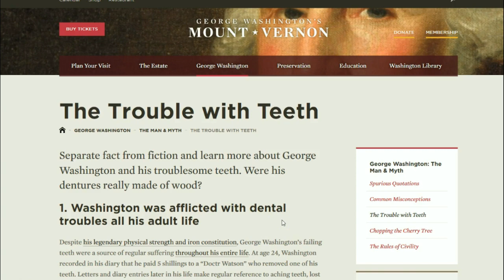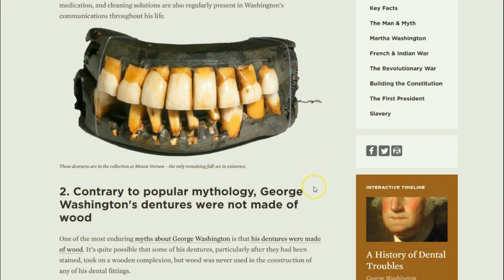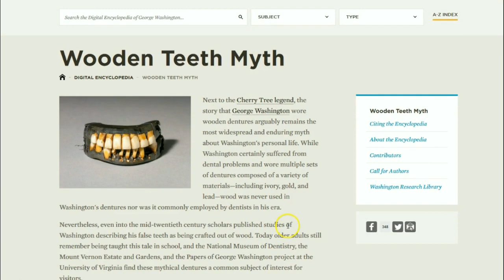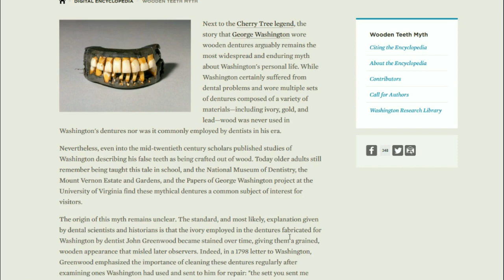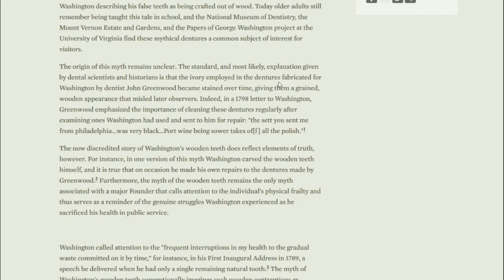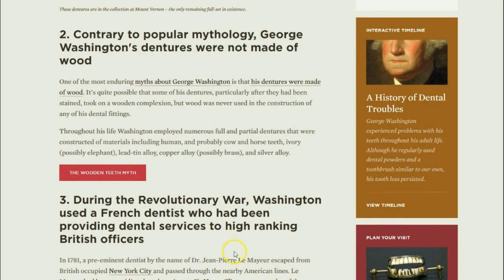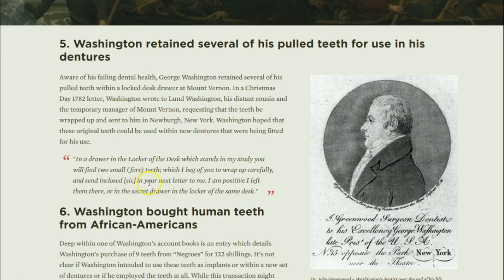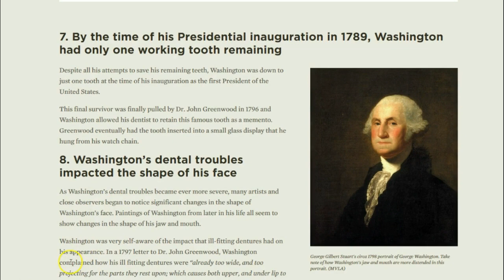Washington's False Teeth: A Golden Smile With A Silver Lining